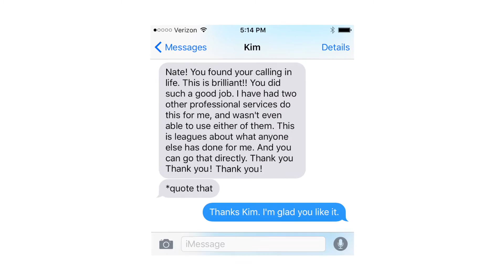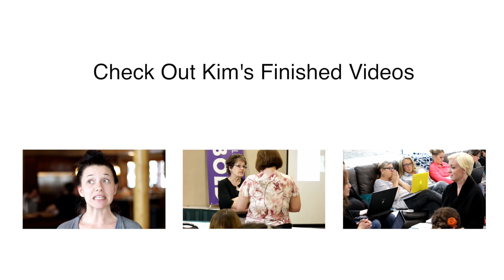Kim Flynn Endorsement for Nate Woodbury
Kim Flynn shares her experience in working with Nate Woodbury on many videos and provides a full endorsement to work with Nate on your video projects.

"Nate! You Found your calling in life. This is Brilliant!! You did such a good job. I have had two other professional services do this for me, and I wasn't even able to use either of them. This is leagues above what anyone else has done for me. And you can quote that directly. Thank you, Thank You, Thank You!"  -- Kim Flynn

Nate Woodbury is a YouTube marketing strategist, video production expert, and owner of GoWallaby.com.

Nate also provides Celebrity Web Design for coaches, speakers, and experts of various industries; and has helped experts become online celebrities. He holds strategy sessions for YouTubers and professionals that are 100% serious about getting better results online.

Nate resides in Lehi, Utah with his wife Kristina and their three children.